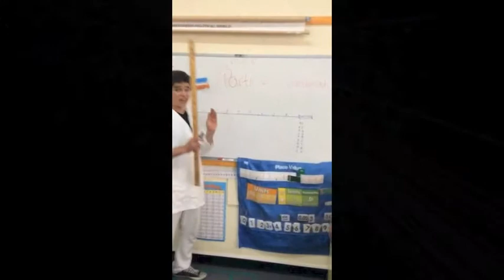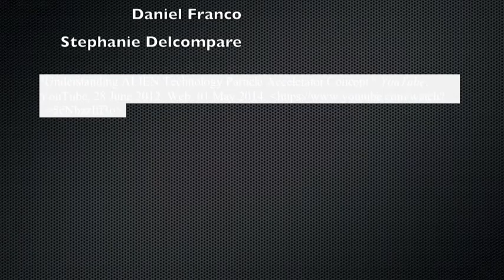Particle Accelerator Cardenas 1A, Franco1A,Delcompare 1A